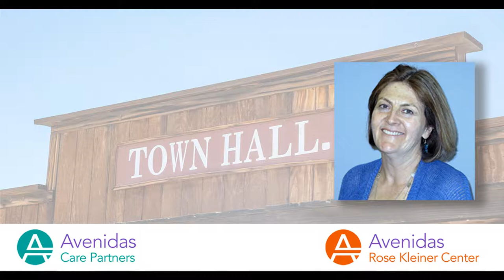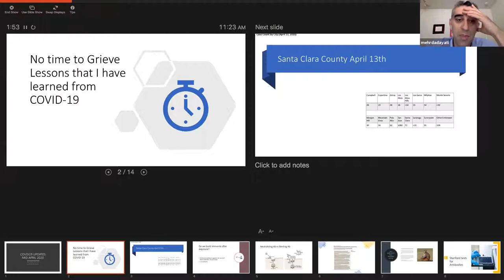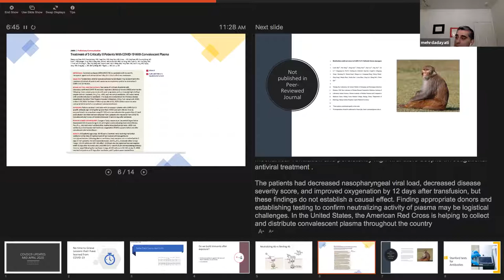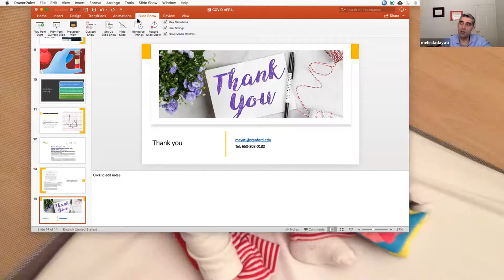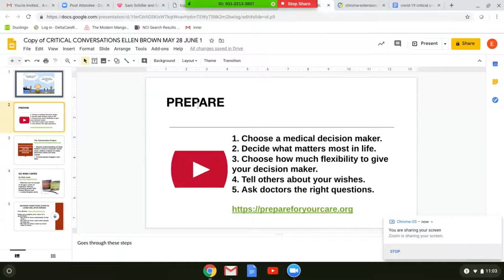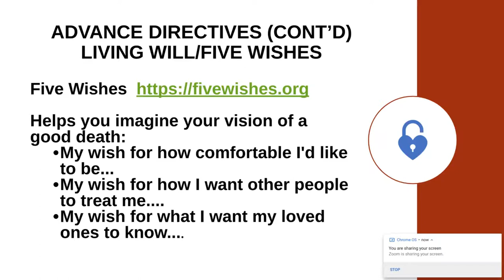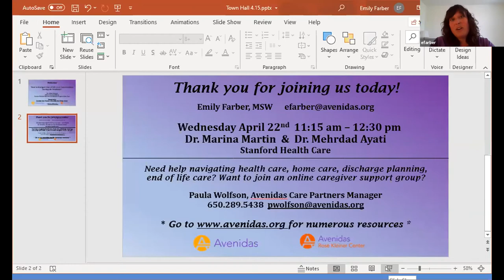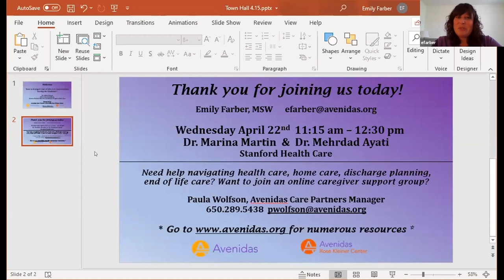How to Navigate End of Life Care Conversations during the Pandemic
Featuring Dr. Ellen Brown, Elder Care Consultant, Former Medical Director of Pathways Hospice Home Care.

Dr. Ayati will also be available for questions.

Moderated by Emily Farber, MSW, Avenidas Rose Kleiner Center

It’s never easy to have “What do I do when…” conversations, but it’s important that every person has their wishes for end-of-life care understood and respected. We’ll talk about ways to get the conversation started and how to keep the focus on values especially during a pandemic when anxieties are already high, as well as how to manage the emotional challenges that may surface. This information is important for elders, caregivers, our staff and area providers.